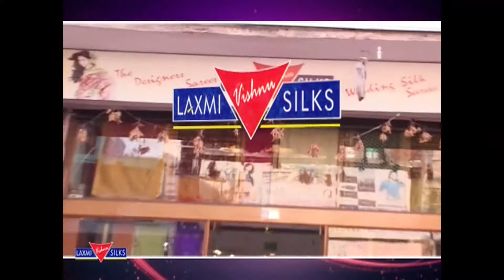CHATURMASA 21TH DAY 720